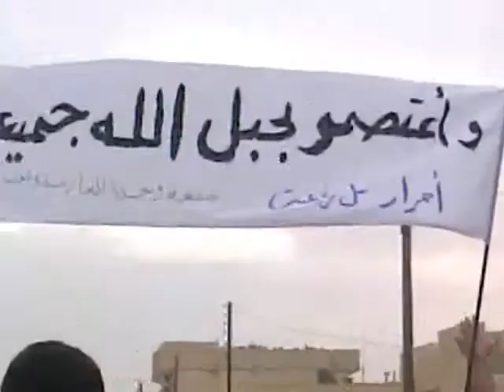حلب - تل رفعت || هتافات رائعة 23-9-2011 جـ5